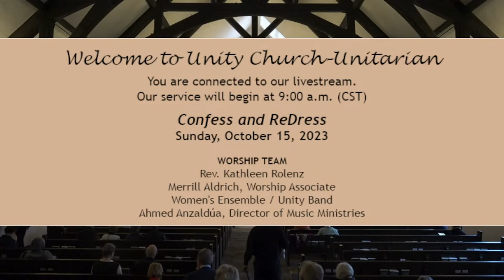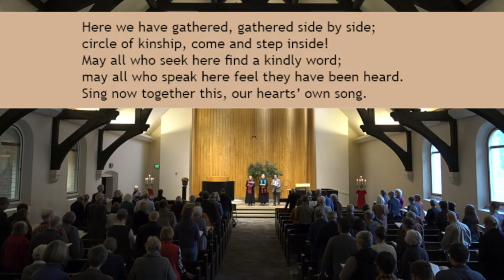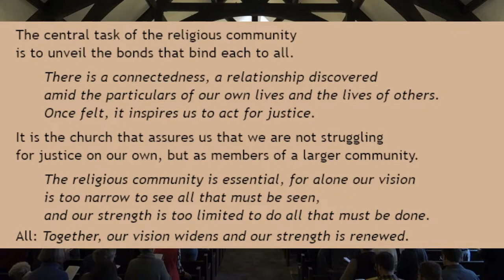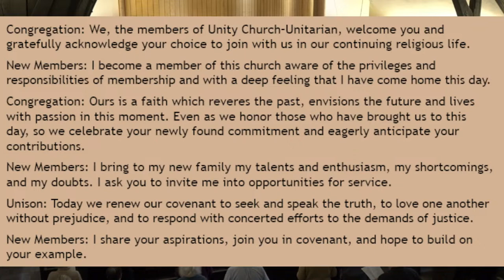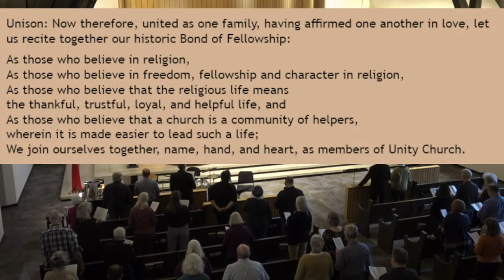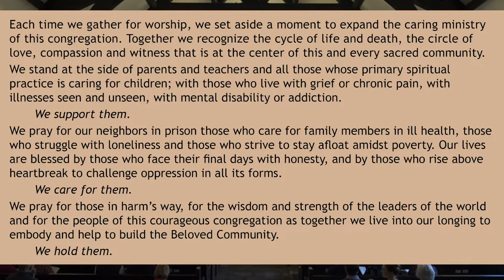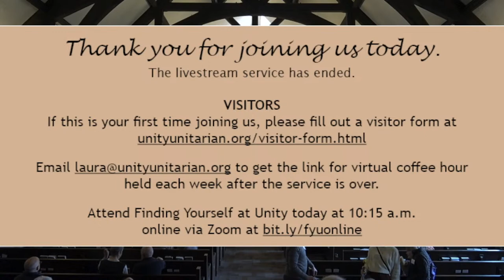Confess and ReDress, Sunday Service October 15, 2023, 9:00 a.m.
Rev. Kathleen Rolenz | Merrill Aldrich, worship associate
Women's Ensemble | Unity Band
Reparations for systemic racism and attempted genocide is now part of our national conversation, yet confession, without making attempts to redress harm, is nothing more than virtue signaling. We’ll explore the complex question of reparations through the lens of those most harmed, with a particular focus on indigenous justice.

If this is your first time joining us, please fill out a visitor form

Join other Unity Church congregants for informal conversation at an online coffee hour after the service.

Unity Church resides on the homelands of the Dakota Nation. We honor with gratitude the people who have stewarded the land throughout the generations and their ongoing contributions to this region. We acknowledge the ongoing injustices that we have committed against the Dakota Nation, and we wish to interrupt this legacy, beginning with acts of healing and honest storytelling about this place.

Makoce Ikikcupi (Land Recovery), is a project of reparative justice on Dakota land in Minisota Makoce (Minnesota). The Makoce Ikikcupi project seeks to bring some Dakota people home, re-establish their spiritual and physical relationship with their homeland, and ensure the ongoing existence of Dakota People. Two villages of earth lodges are currently under construction in Mountain Lake and Granite Falls where Dakota people can live following traditional practices. More villages are planned as additional land is reacquired.

Worship associate Merrill Aldrich lives with his wife Denise, sons Will and Robbie, and cats Alfred and Persephone in the Summit Hill neighborhood of St. Paul. Denise grew up in Hawaii, and Merrill in Massachusetts, and they met in the middle in Houston, Texas. They have been attending Unity Church for about five years. Weekdays Merrill is a data analytics consultant, an avid fan of sports cars and sports car racing, and trying to make some small difference.

Unity's Women’s Ensemble meets for only one half-hour each Sunday morning  and to this short rehearsal time the members bring tremendous creative energy, commitment, and joy! While this group emerged and continues to function as a space that supports and empowers women, all soprano and alto singers are encouraged to apply for Unity's Women's Ensemble, including transfeminine, transmasculine, and nonbinary as well as cis male sopranos and altos. Ahmed Anzaldúa, director; Kathleen Kraulik, pianist